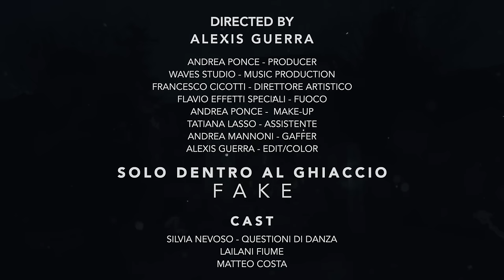FAKE - Solo Dentro al Ghiaccio (Official Video)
I FAKE sono:

Fabrizio Bolpagni - Voce
Luca Ferrara - Batteria
Mattia Missaglia - Basso e Synth

Direzione Artistica: Francesco Ciccotti

Mix e master: Waves Music

Edizioni Principio sas

Directed by: Alexis Guerra
Producer: Andrea Ponce
Make Up: Andrea Ponce
Fire Technician - Flavio Effetti Speciali
Assistant: Tatiana Lasso
Gaffer: Andrea Mannoni
Edit/Color: Alexis Guerra

Ufficio Stampa:

- Giovanni Germanelli
- Umberto Labozzetta Comunicazioni

Si ringrazia la scuola: "Questioni di danza" di Genova.